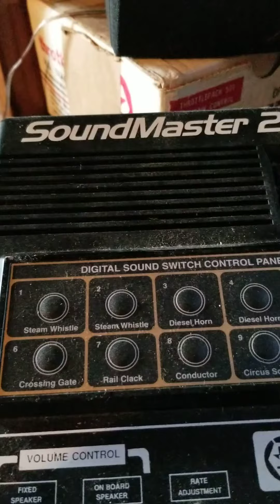SOUND MASTER 210